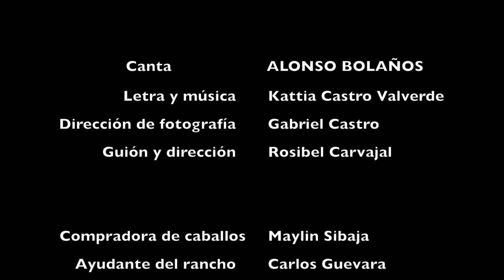Por soñar con tus besos, con el cantante costarricense Alonso Bolaños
Alonso Bolaños interpreta esta bella canción ranchera y le da vida en un video no menos hermoso. Agradecemos a nuestro amigo Alonso la cortesía del video. Si deseas enviar un video para su publicación o quieres realizar un donativo para apoyar nuestra labor de difusión cultural independiente, escribe a

Vivir bien Abundancia Imán de la salud Prosperidad Imán del dinero Infinito Bendiciones Flujo constante Tlazocamati Tarro de miel Flor de lis Suelto y confío Fresas y arándanos Jugo de naranja Ometéotl Fortuna Llovizna Jesús es mi maestro y mi guía Todo fluye en la armonía Instrumento de milagros Espada de Luz Gracias Namaste El Axolote Ilustrado Vivir bien Imán de riqueza Canciones Rancheras del Rey Imán de salud Éxitos de José Alfredo Imán de dinero Abundancia Prosperidad Hijo Predilecto de Dolores Hidalgo Dinastía Negrete La Llave de Dios Bendiciones Fortuna Llovizna Axolotl Gracias